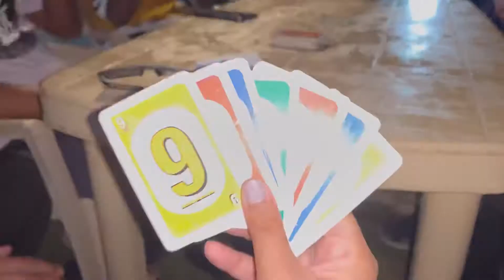Trip to pawna lake || lonavala